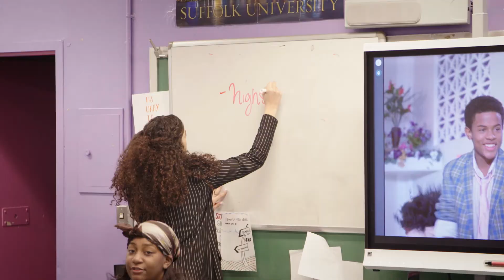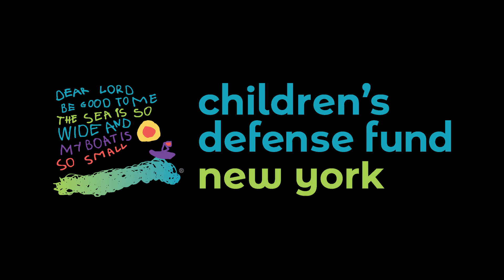Naomi Ellis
Naomi Ellis - a CDF-NY 2020 BTO Ambassador